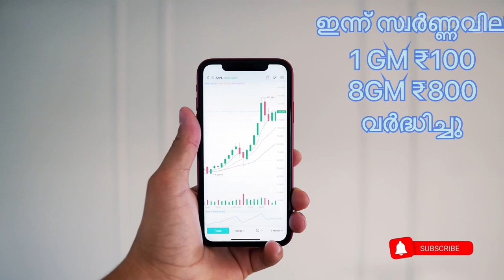Kerala gold Rate Today | innathe Swarna Vila